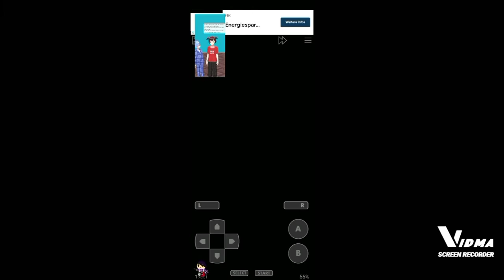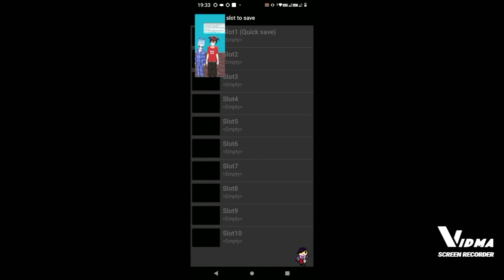Moemon Bonds Let'splay (pt3)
Last part with Blue.